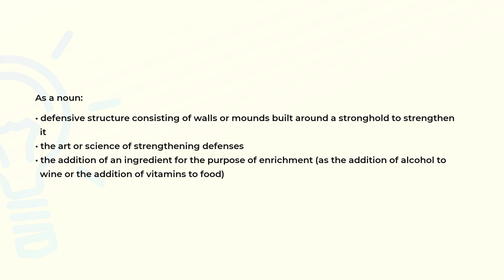What is the meaning of the word FORTIFICATION?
Definition and spelling of the word FORTIFICATION.

(00:00) Intro
(00:07) As a noun
(00:30) Spelling

As a noun (00:07):
• defensive structure consisting of walls or mounds built around a stronghold to strengthen
• the art or science of strengthening defenses
• the addition of an ingredient for the purpose of enrichment (as the addition of alcohol to
  wine or the addition of vitamins to food)